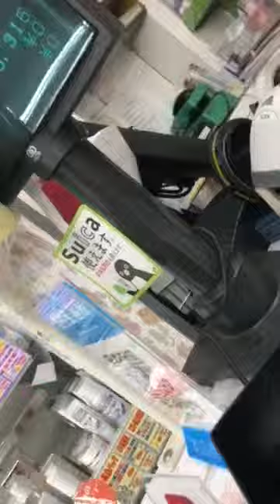Japan Mini Mart Sóc Sơn đi Nhật tìm sản phẩm chất lượng tốt nhất cho khách